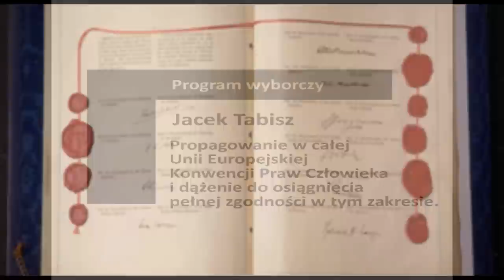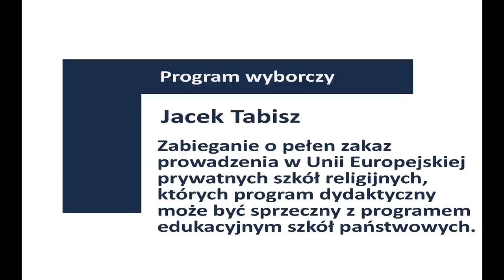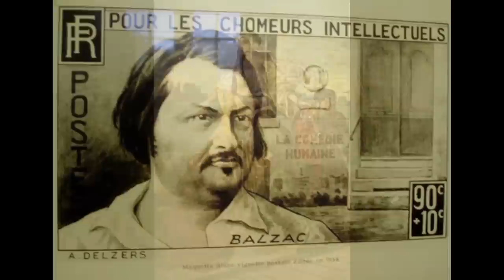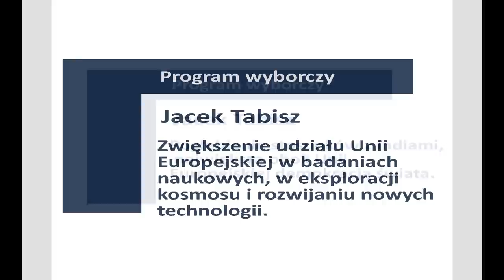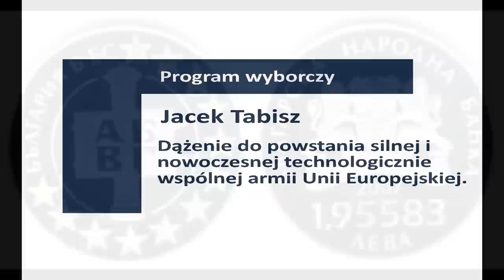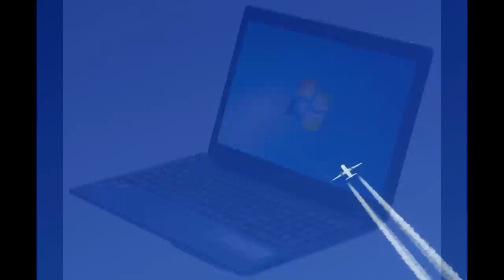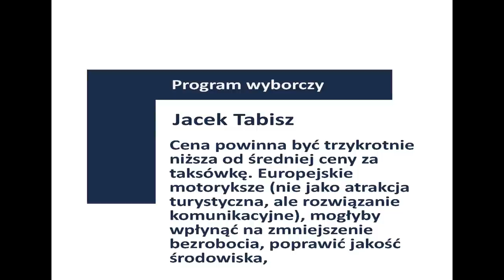Program wyborczy: Jacek Tabisz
Program wyborczy na wybory do parlamentu europejskiego 25 maja 2014 roku.